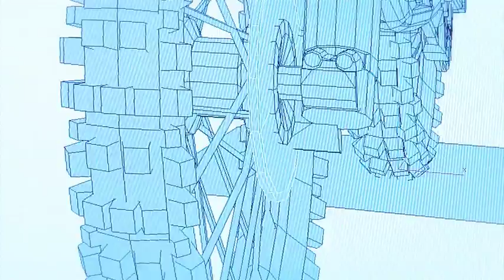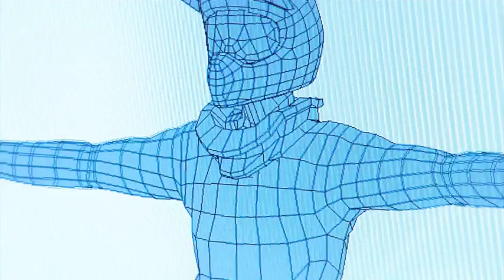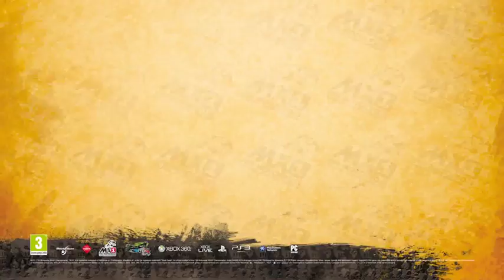MUD - FIM Motocross World Championship